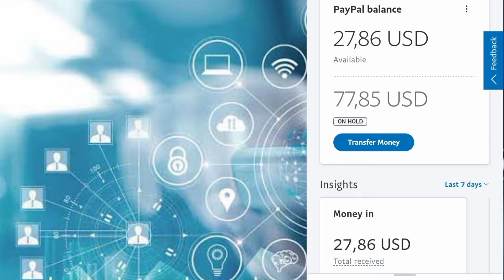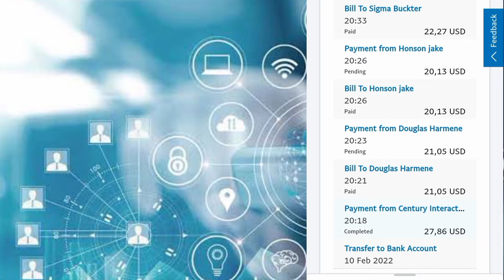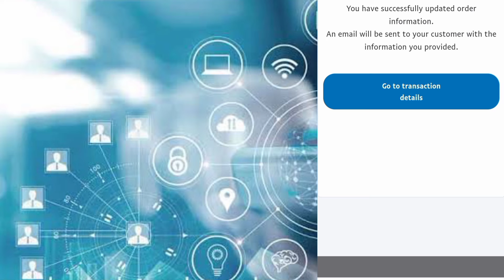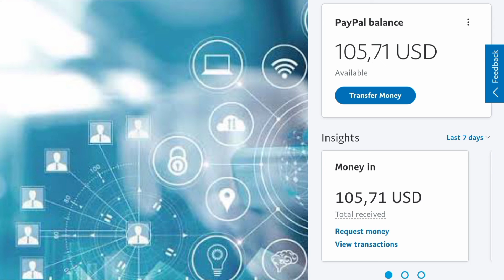PayPal Payment on hold Solution | PayPal money on hold | PayPal Payment Pending